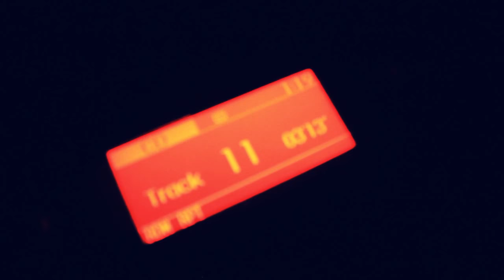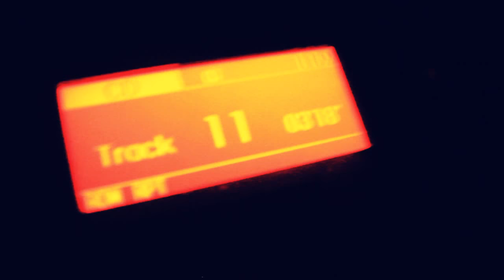Dirk Muziek & Degiheu, Freestyle - Als De Zon Opkomt [Ferstrûpe mixtape]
Meestal lig ik horizontaal
en duurt het even
en is de zon alweer opgekomen
Als de zon opkomt
komt de zonde erbij
voelt het goed

Often I'm laying horizontal
and does it take a shortwhile
and did the sun already came up
When the sun comes up
then also the sin

aankomende tapes:
Groetjes ut Fryslan
Realize Natural Freedom
Funktown (met Hans Dol)
en dus: Ferstrûpe mixtape.

Beat: Degiheu
MVI 2043 Dirk   als de zon opkomt preview Freestyle Autosessie